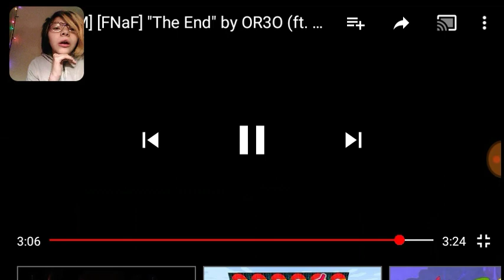Catty reacts to: The End by OR3O (SFM FNAF animation by Domme 23)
Song:
/The end By:
OR3O ft. CG5,Djsmell/